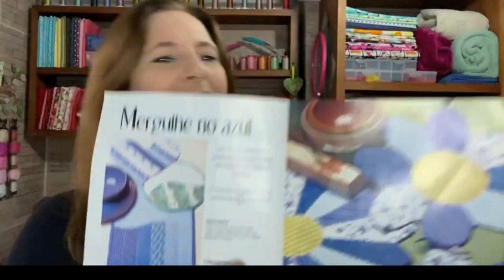DESCANSO DE PANELAS - PRIMEIRO QUILTING - Patchwork descomplicado com Bia Abdalla